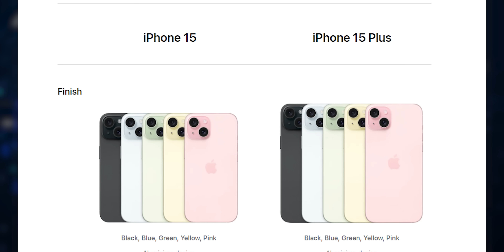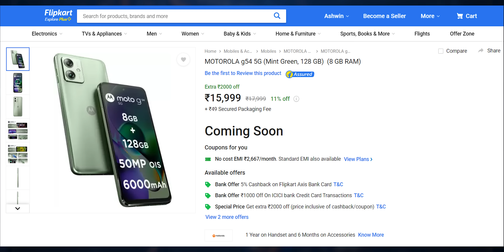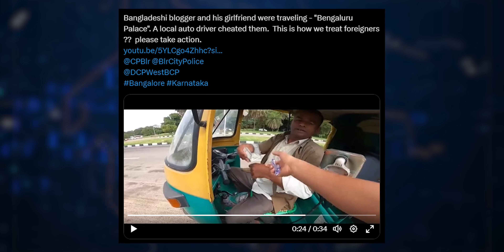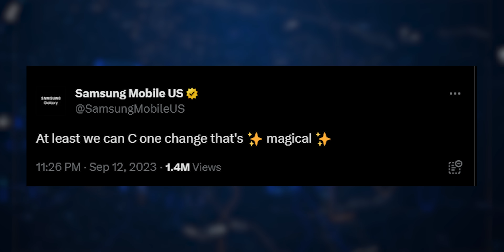Tech News 1623 || iPhone 15 Series, Samsung Galaxy S23 FE,Oneplus 12, Samsung Vs Apple, Moto G54 Etc